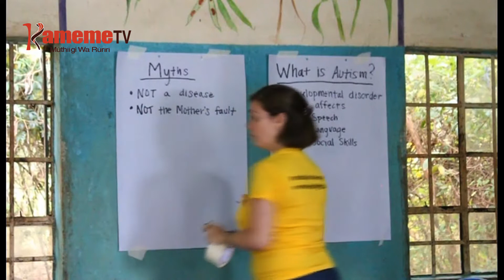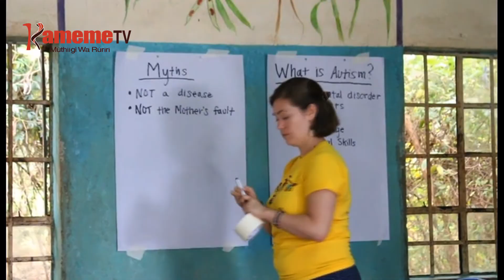Thirikari kuurio iheana githomo kuri ciana iria iri na wathe wa Autism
Thutha wa mbunge ya kaunti ya Nyandarua kuhatukia watho wa kuramata ciana iria iri na wathe wa gukura kana autism ciumia ithatu hatuku riu muingi niwambiririe guthomithio wathe ucio ni uriku.
MCA wa ward ya Kiriita Ndaragwa Justus Gaita niwe watwarite ndereti ino mbunge-ini akienda o ward ikorwo na kirathi kimwe kia nathari kiria kirithomithagia ciana iria iri na wathe ucio.